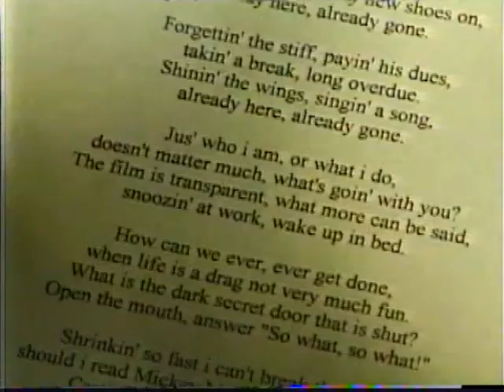"Polar Bear" by Patrick Moore, C.3/5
Patrick Moore live in California!